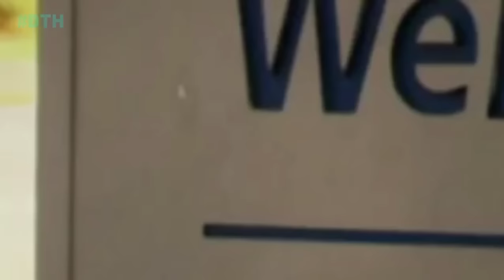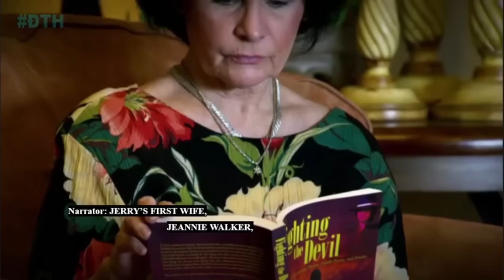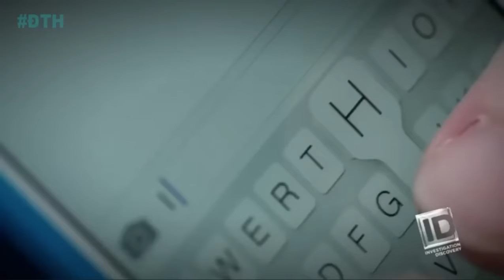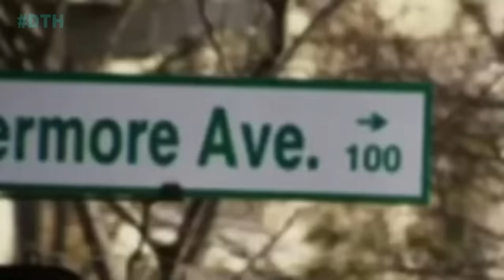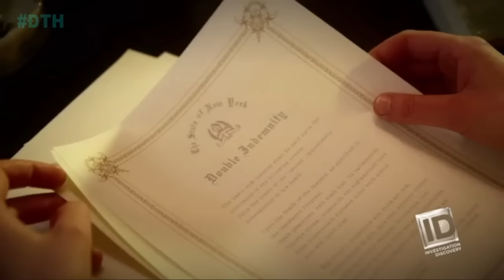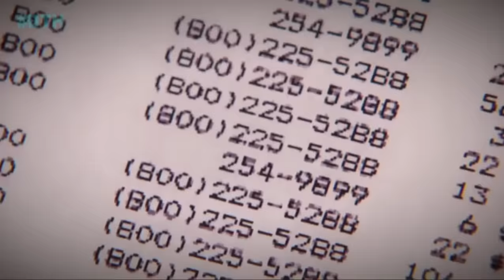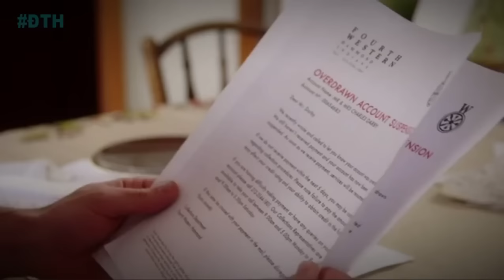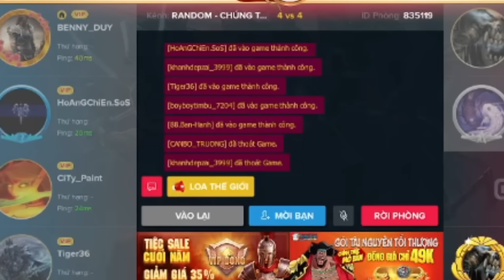Deadly Women 2024 🌷🌲🌺 Hunger for Cash ~ Deadly Women Full Episode 🌷🌲🌺 (HD 1080)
Deadly Women